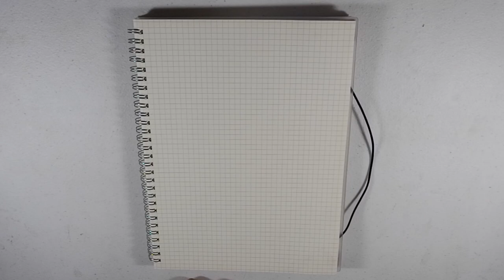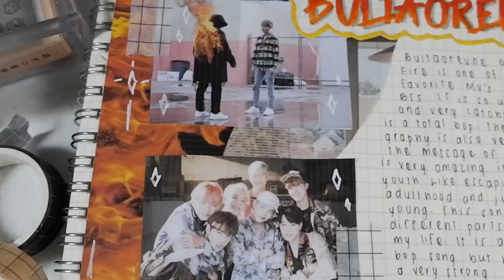KPOP Journal with me: Fire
Hello!! I hope you enjoy this video. Sorry for me being a weirdo at this video but I really hope you enjoy it. I purple you!!